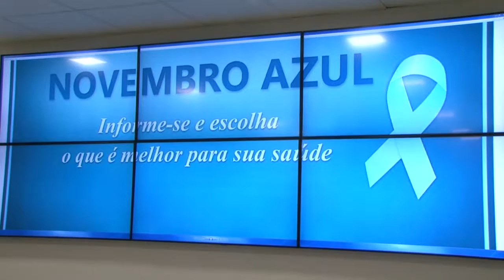Saúde divulga acordo sobre rastreamento do câncer de próstata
A Secretaria da Saúde (SES), Sociedade Brasileira de Urologia (seccional estadual), Hospital de Clínicas de Porto Alegre, Faculdade de Medicina da UFRGS e Telessaúde/UFRGS assinaram, nesta terça-feira (1º), nota técnica com recomendações no combate ao câncer de próstata. O documento ressalta a importância do Novembro Azul como período de conscientização masculina sobre a necessidade de práticas saudáveis e de procurar atendimento médico.